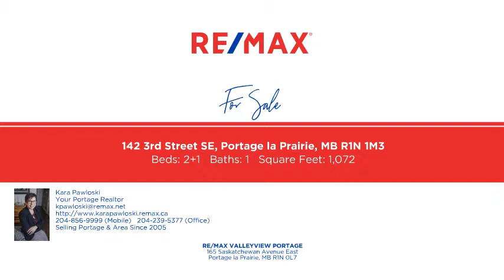142 3rd Street SE Video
GREAT SE location not far from K-8 schools, High school and just steps to the Crescent Lake walking path, this 1,072 SF bungalow features so much original character along with the modern upgrades buyers are looking for. Welcomed by nicely landscaped yard, this brick home offers large living room leading to unique corner office with original front door, exposed brick wall and stained glass window. Spacious eat in kitchen has modern crisp white cabinets, gas range, fridge, built in dishwasher, pantry and new counter tops/ back splash. Master bedroom, 2nd bedroom and updated 4 piece bath with heated tile floor finish off the main floor. PARTIAL basement(200SF)has been finished with laundry/utility area, storage and cozy den with wet bar. Step through another stained glass door the the south side covered porch and then into the welcoming fenced & landscaped back yard with gazebo tucked in the corner, fire pit, raised gardens as well patio, storage shed and ample parking. MLS#1929212